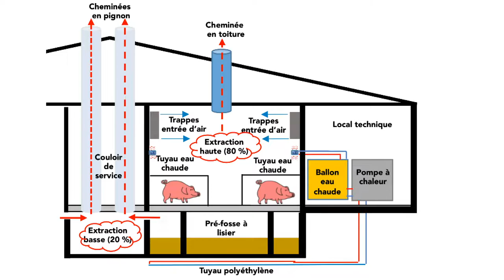Pratiques et technologies pour le climat - P1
Dans le cadre de l’Espace Pour Demain 2019, Bruno Vinet, éleveur de porc à Saint-Hilaire-de-Loulay (85) témoigne sur les nouvelles pratiques et technologies pour le climat.
Partie 1